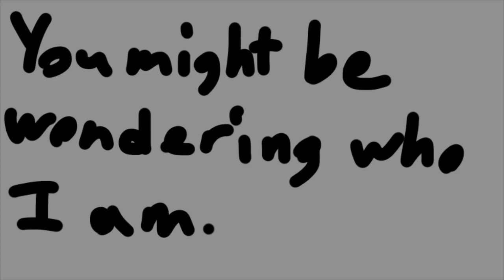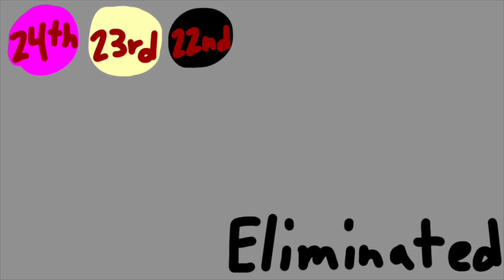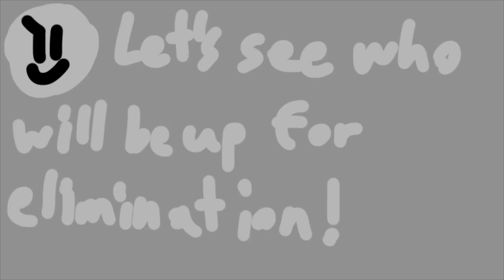Ultra Color Voting 5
You'll know who the host is...